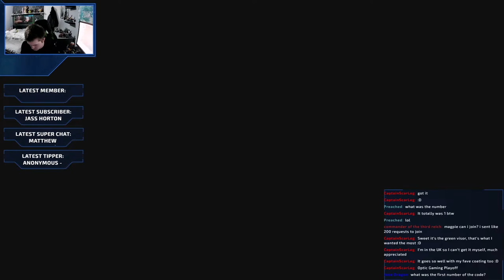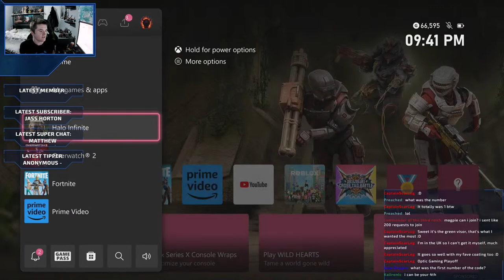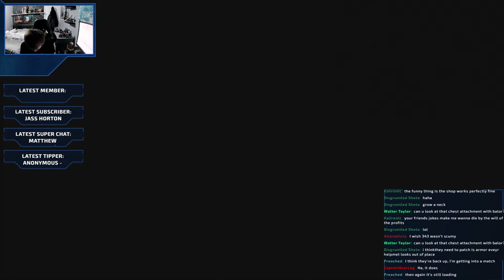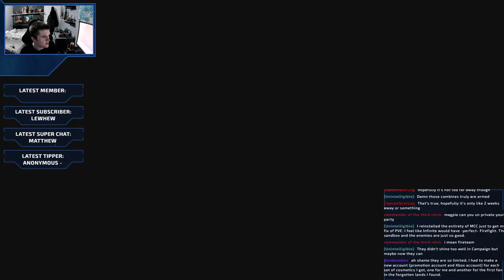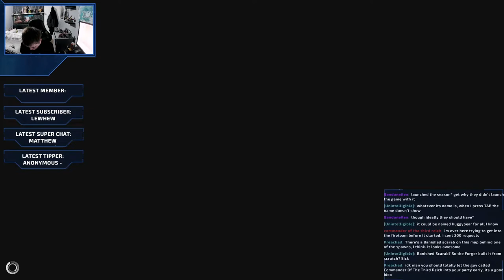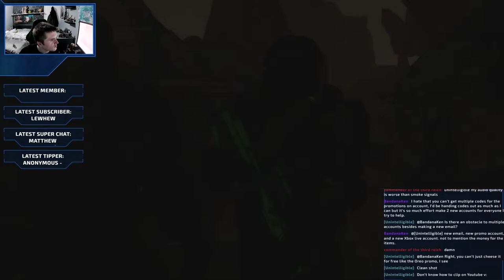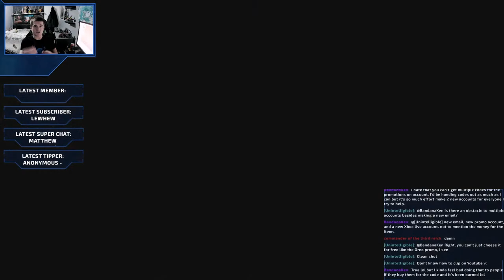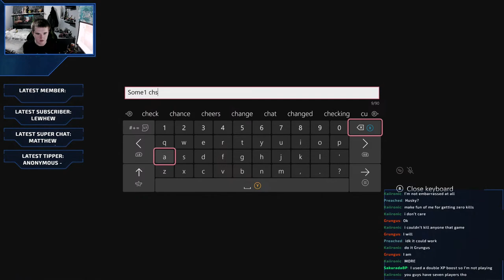Halo Infinite combined arms gamenight + Mtn Dew coating giveaway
Let's Play Halo Infinite!